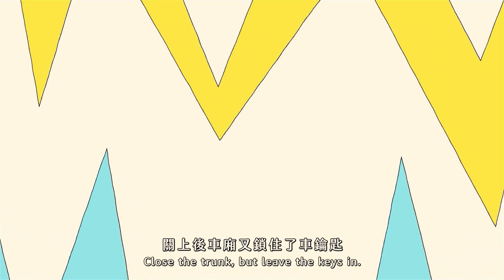小兒子阿甯咕 (My Little Boys, A-Nee-Gu) 誰忘記帶鑰匙 歌曲MV Official Music Video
《誰忘記帶鑰匙》創作概念，源自於台灣文學家駱以軍的作品《小兒子》，夢田文創也推出動畫作品《鑰匙》。這首歌藉由夢田影像執行長蘇麗媚的轉譯，即是提醒親子之間，像照鏡子般藏不住的生命連結。

小兒子忘記鑰匙把自己鎖在家門外，寄望駱爸鼻回家時解救自己，卻沒料想到事與願違，駱爸鼻也出了一樣的錯。以親子之間共同的經驗為題，發現彼此有著相似性格與行為，就如照鏡子般，往往異常雷同，就算是頭痛的缺點，卻都暖心，證明著生命的美好。

本歌曲由黃韻玲老師擔任音樂監製，由動畫阿甯咕與爸爸的配音員來擔任演唱。先由吉他活潑的琴音引導，後面轉為彈跳的電子音，一股ㄎㄧㄤ感來襲，歌曲中趣味的口白，呈現父子都忘東忘西的糊塗個性，吵翻天的父子也是那麼個逗趣可愛。

歌詞：
《誰忘記帶鑰匙》 Who Forgot the Keys?

(合唱) 誰忘記帶鑰匙 是誰忘記帶鑰匙  Who forgot the keys?  Who forgot to bring the keys?

(爸鼻) 只穿條內褲被鎖在小院子 Locked out at the yard with only underwear.
(爸鼻) 荒郊野外走很遠路找巴士 Walking for miles and looking for the bus.
(爸鼻) 被鎖屋外下起大雨又淋濕 Locked out at the house in the pouring rain.
(爸鼻) 突然想拉肚子沒有衞生紙 Heading to the washroom, but not having the toilet paper.

(小兒子) 搭公車找鎖匠過站又迷路 Take the bus to find the locksmith.
(小兒子) 鎖匠開車來他一定有法子 He drives here to solve the problem.
(小兒子) 要打開工具箱竟然沒鑰匙 Open the toolbox, but not having the keys.
(小兒子) 怎麼連鎖匠也忘記帶鑰匙 How come the locksmith forgot the keys?

(爸鼻) 打開車後行李箱再想想法子 Open the trunk and see what we have.
(小兒子) 空空的後車箱只有一隻螺絲起子 There is only a screwdriver.
(爸鼻) 關上後車廂又鎖住了車鑰匙 Close the trunk, but leave the keys in.
(小兒子) 這下糟糕了大家都沒有鑰匙 Oops, now, no one has the key.

(小兒子) 你啦 都是你 How come you forgot the keys?
(爸鼻) 怎麼會是我 是你忘記帶啦 It's you who forgot the keys.
(小兒子)  你每次都忘記帶 You always forget.
(爸鼻) 又怪我 是你吧 Don't blame on me.
(小兒子) 你才怪我吧 爸鼻每次都是你 每次 It's you who blame on me. Always.
(爸鼻) 阿甯咕 不要再吵了 是你忘記帶 A-Nee-Gu. Stop!
(小兒子)  是你害的 It's you!

詞：蘇麗媚 May Su
曲：張學瀚Hans Zhang
編曲Arranger：張學瀚Hans Zhang
製作人Producer：張學瀚Hans Zhang
和聲編寫Backing Vocal：張峰毓 Fabian Chang
錄音室Recording Studio：白金錄音室 Platinum Studio
錄音師Recording Engineer：黃俊憲 Huang Chun Hsien
混音工程師 Mixing Engineer: 張學瀚HansZhang
演唱Performance：阿甯咕：郭蔓萱Amber Kuo、駱爸鼻：謝一帆I-Fan Hsieh

動畫導演 Director : 莊智翔 Carton Zhuang
編劇 Screenplay : 莊智翔 Carton Zhuang
分鏡腳本 Storyboard : 莊智翔 Carton Zhuang、蘇柔方 Joufang Su
美術設計 Designer : 蘇柔方 Joufang Su
動態統籌 Lead Animator : 卡咚動態影像 Carton Motion
動態設計 Animator : 蘇琬淋 Mona Su 、莊智翔 Carton Zhuang